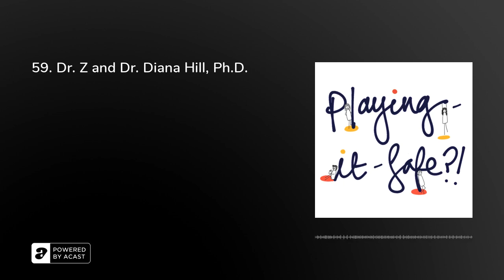59. Specific skills to cope with body sensations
Have you ever felt anxious when driving? Have you ever had a panic attack? Have you ever felt an unexpected tingling sensation in your arm? Do you know how it feels when running a marathon? Have you ever pushed your body beyond your limits?

In all those scenarios, it’s quite likely you're going to experience some form of bodily-based sensation, and naturally, your brain is going to “make sense of it” by either perceiving it as a threat or as an insignificant sensation.

If your brain perceives those sensations as a threat, it will naturally push you to play-it-safe.

In this conversation with Dr. Diana Hill, you will learn specific skills to handle those uncomfortable bodily sensations, slow down, and fundamentally choose your response.

(*) Receive free weekly science-based, compassionate, and actionable skills to stop ineffective playing-it-safe

(*) Figure out your playing-it-safe profile in 5 minutes and identify the key thinking strategies that keep you living in your head

(*) Learn ACT skills for anxious achievers by taking Dr. Z. ACT courses